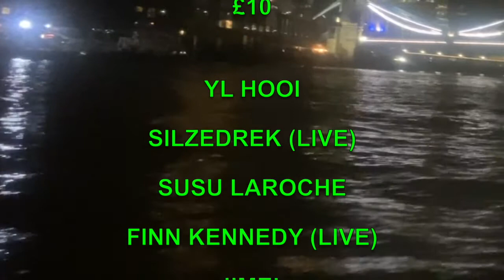FRI JULY 1ST 2022